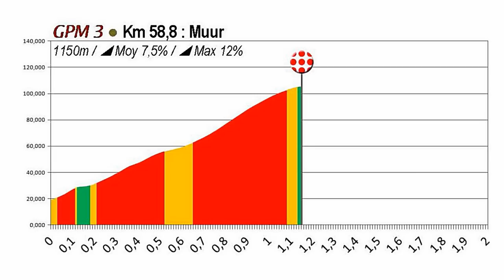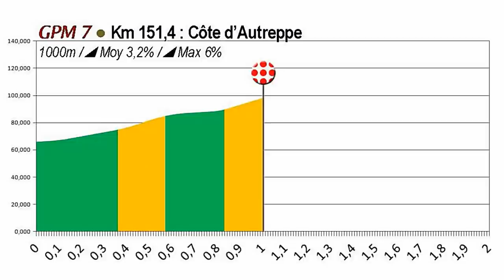Grand Prix Cerami 2015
Grand Prix Cerami dans la peau d'un VIP